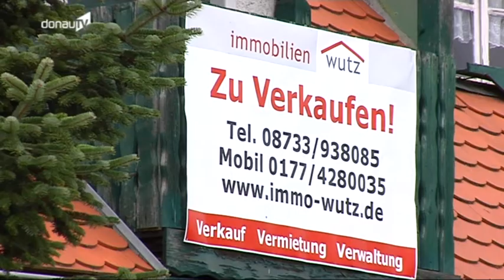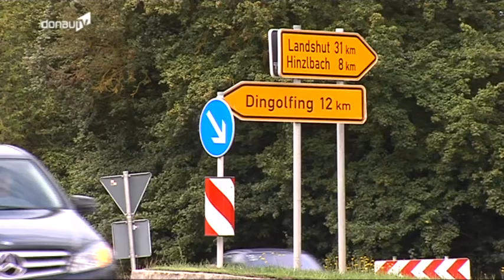Unfall entfacht erneut Diskussion um Ortsumfahrung Mengkofen!